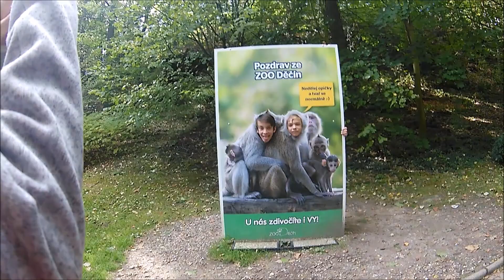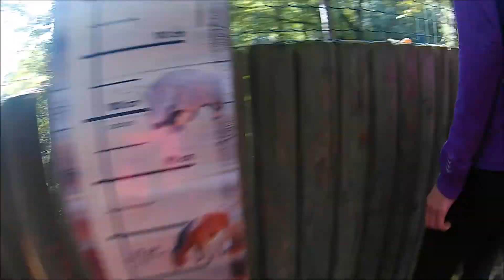Výprava do Českého Švýcarska 2018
Oddíly skautů, skautek, roverů a rangers vyrazily na výpravu do Českého Švýcarska.